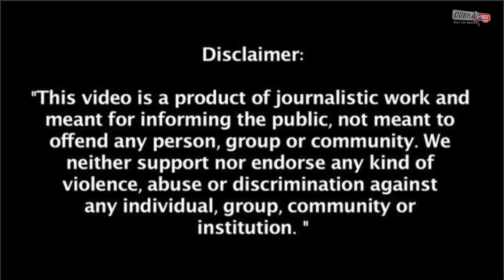"Hidden Talent", Women Uses Spit To Unlock Phone | Cobrapost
@CobraPostIndia Ms Monet is seen spitting on six different numbers in order to unlock her phone successfully. She then looks up, beaming a smile, while wiping away at the corner of her mouth.